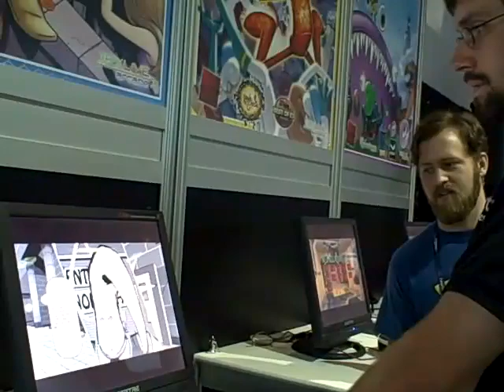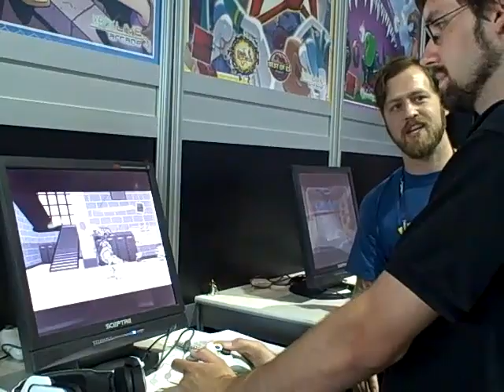Comic Jumper Manga Level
Twisted Pixel's Comic Jumper has a new level based on manga comics.  gamrFeed got to play it at PAX 2010, and I've got the video to prove it!